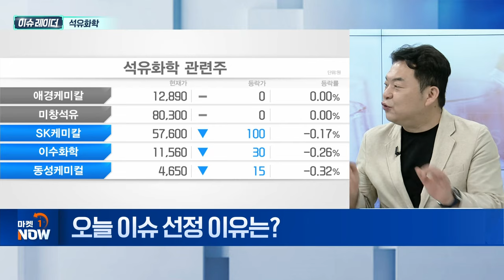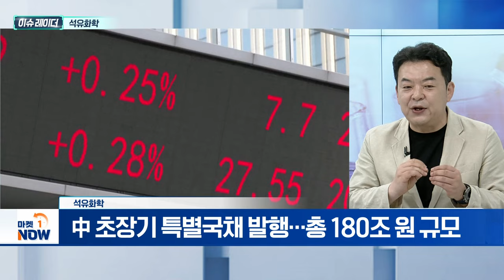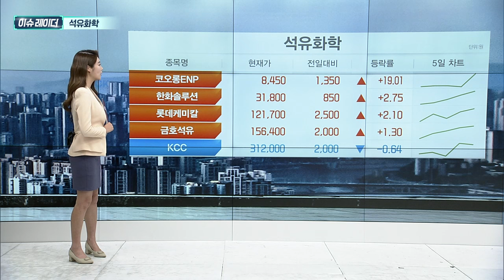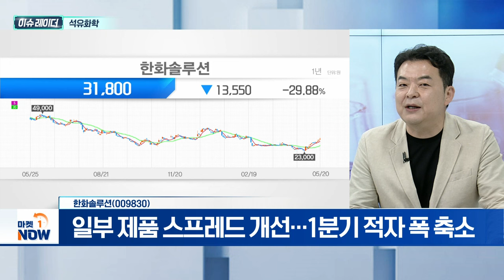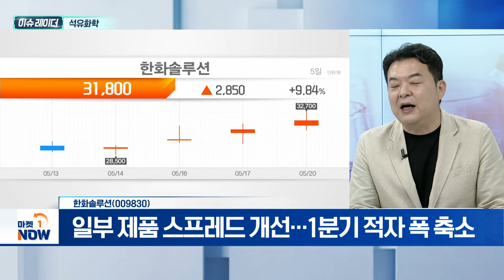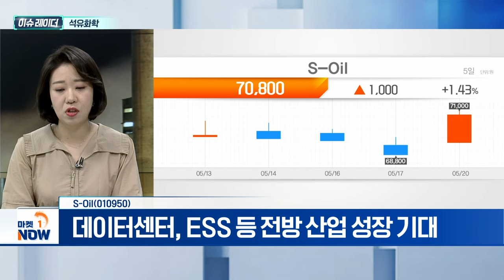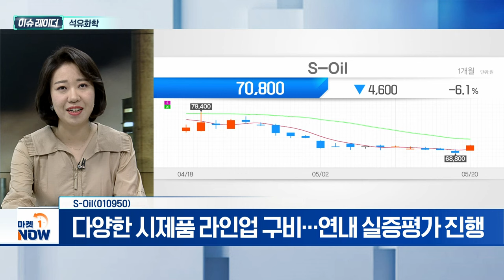석유화학 | 대한유화, 한화솔루션, S-Oil | Market Now (20240521)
- 中 초장기 특별국채 발행... 총 180조 원 규모
- 中정부, 미분양 주택 수백만 채 매입 고려
- '이구환신' 정책, 약 1조 위안 규모 소비 효과 기대

- 업종 특성상 시황 변동에 큰 영향
- 부타디엔 효과로 흑자 전환 가능 전망
- 中 초저가 유통 플랫폼 성장세... 반사이익 기대
- 부채비율, 2018년부터 10%대 유지

- 일부 제품 스프레드 개선... 1분기 적자 폭 축소
- 中 태양광, 美 관세 부과로 경쟁력 상실
- 美 태양광 시장 점유율, 中 70% vs 韓 30%
- 한화큐셀, 美 태양광 모듈 공장 가동

에스오일(010950)
- 국제 유가·정제 마진 상승... 1분기 만에 적자 해소
- 글로벌 석유 수요, 견조 지속 흐름 예상
- 휴가철 이동 수요로 항공유 업황 기대
- 데이터센터, ESS 등 전방 산업 성장 기대
- 차별적 경쟁력으로 신사업 성장동력 마련
- 다양한 시제품 라인업 구비... 연내 실증평가 진행